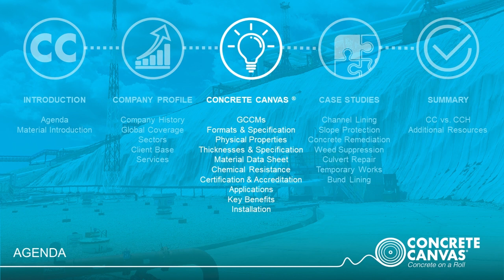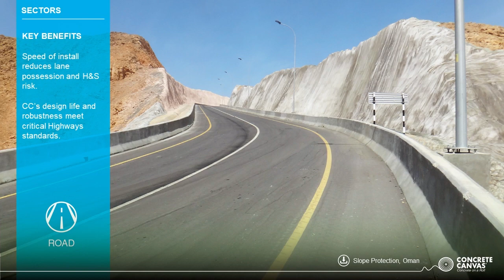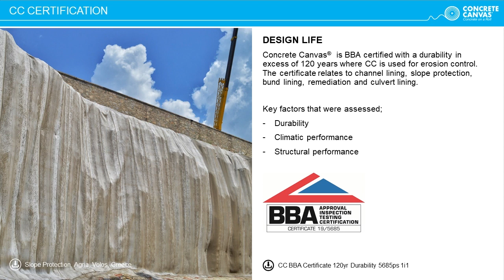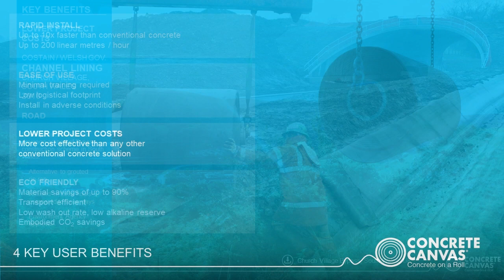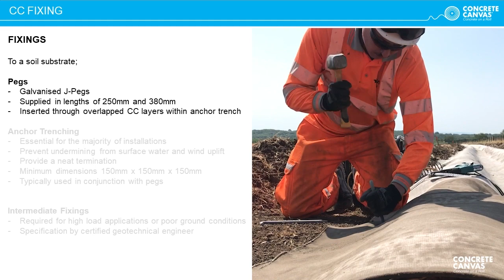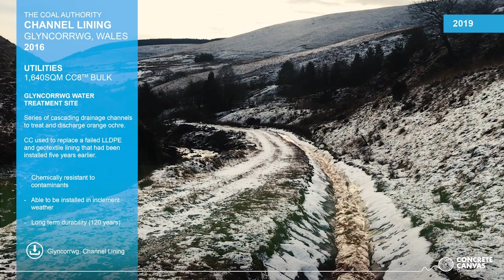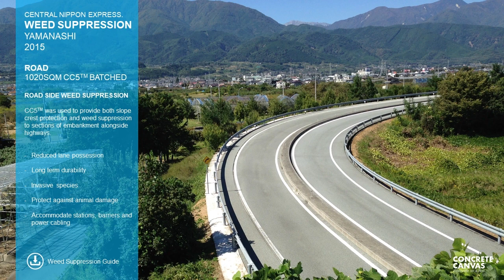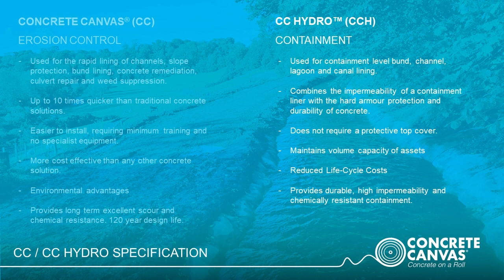Seminario web introductorio de Concrete Canvas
Seminario web introductorio en línea sobre Concrete Canvas® (CC); manto geosintético impregnado de hormigón que se endurece con la hidratación para formar una capa de hormigón delgada, duradera e impermeable. Utilizado principalmente para el control de la erosión, el material tiene aplicaciones en varios sectores.